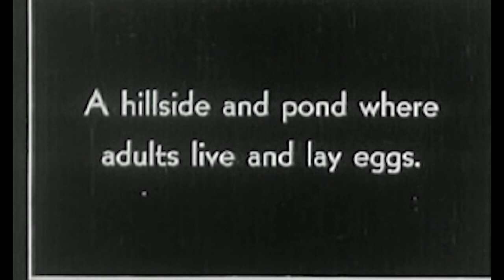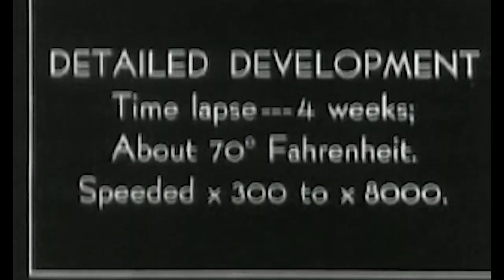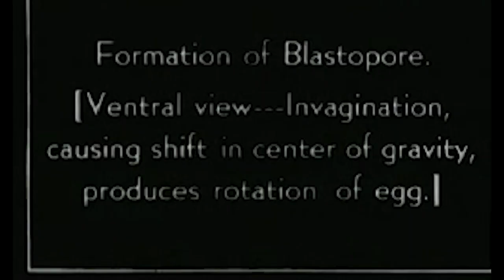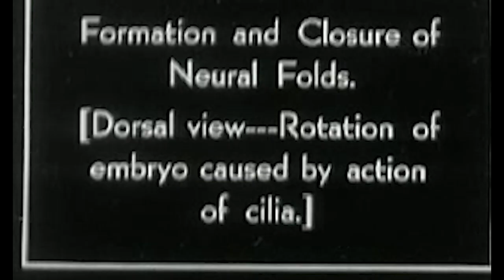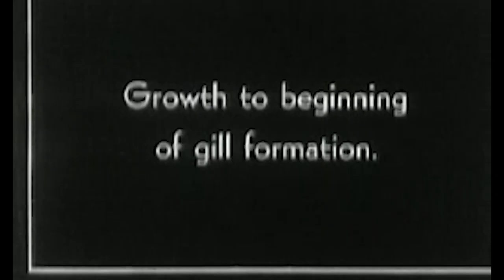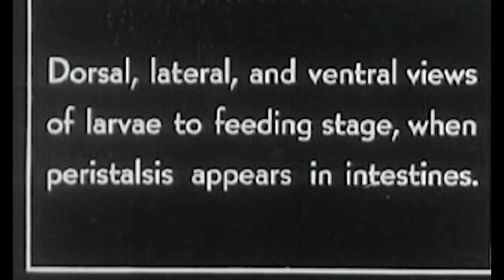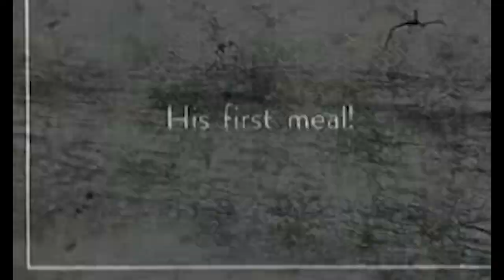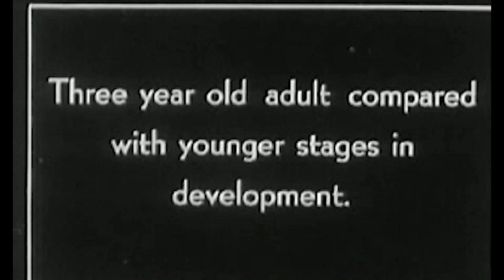Development of a Salamander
Development of a Salamander (1920s)

Early biological silent film, made sometime in the 1920s, uses time-lapse photography to show the development of a salamander from egg to larvae. From the Department of Anatomy at Yale University.